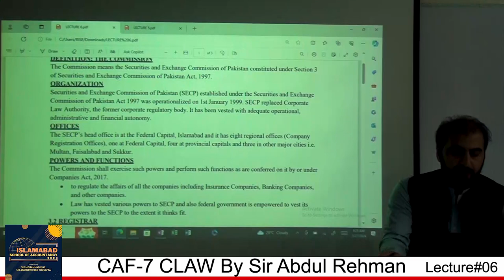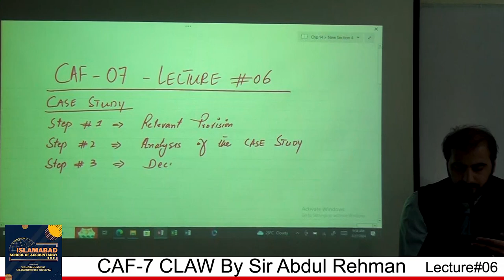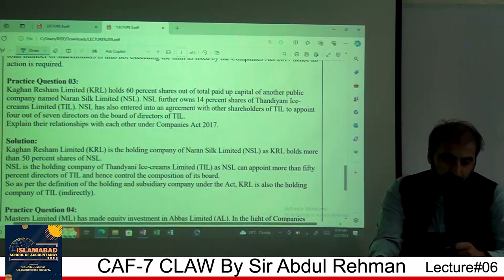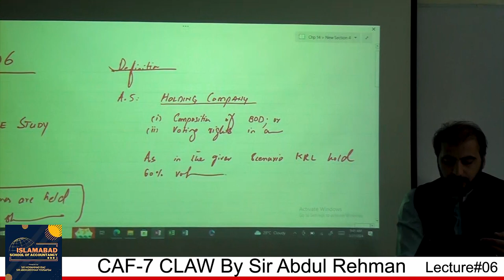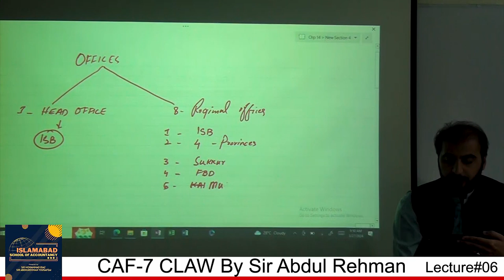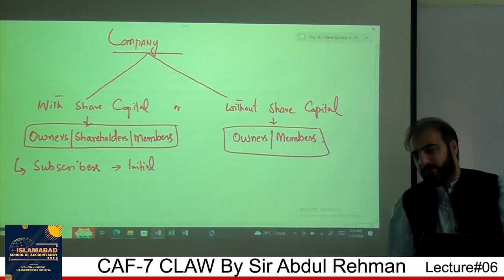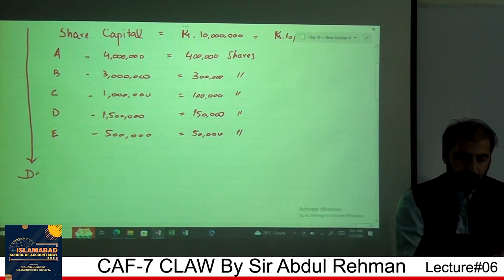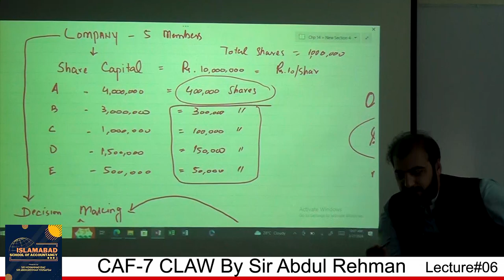CLAW : Lecture 06